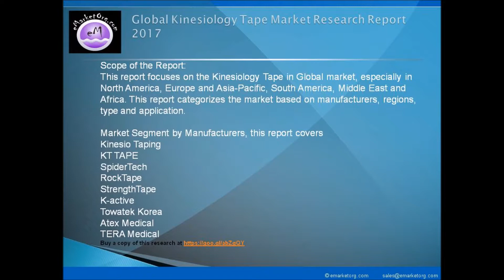Kinesiology Tape Market Forecast 2022: Global Key Manufactures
The report on global Kinesiology Tape market evaluates the growth trends of the industry through historical study and estimates future prospects based on comprehensive research done by the analysts. The study extensively provides the market share, growth, trends and forecasts for the period 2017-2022. The market size in terms of revenue (USD MN) is calculated for the study period along with the details of the factors affecting the market growth (drivers and restraints)

Browse the Complete Kinesiology Tape Market Report with comprehensive Table Of Contents @